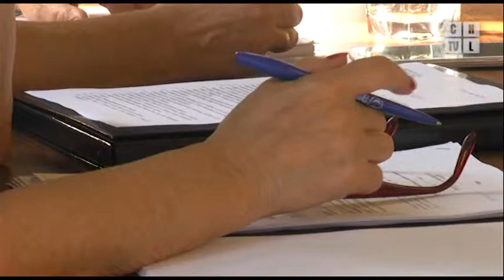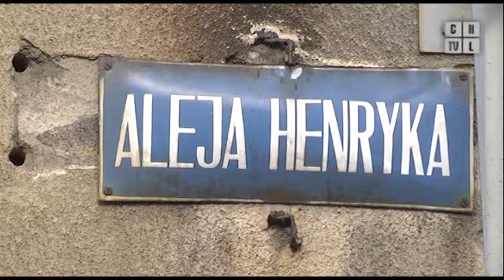Ksiądz Isakowicz-Zaleski zasłużonym dla Chrzanowa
Materiał z sesji Rady Miasta Chrzanowa